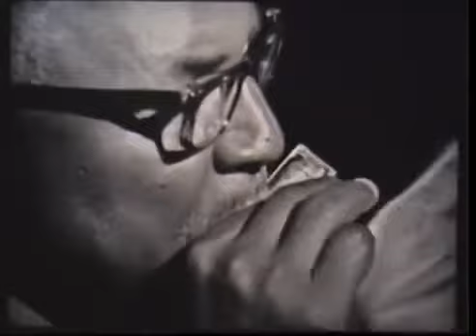Sonny Terry - HOOTIN' THE BLUES (1960s)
Sonny Terry (real name Saunders Terrell) is one of the most prominent harmonica players in African American history. You just have to like this guy.